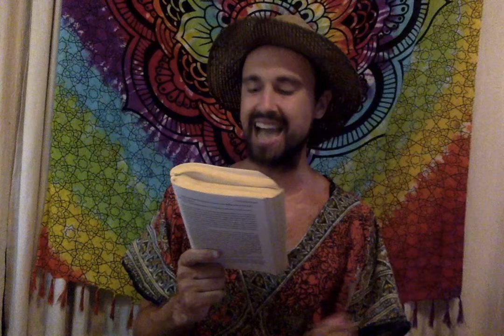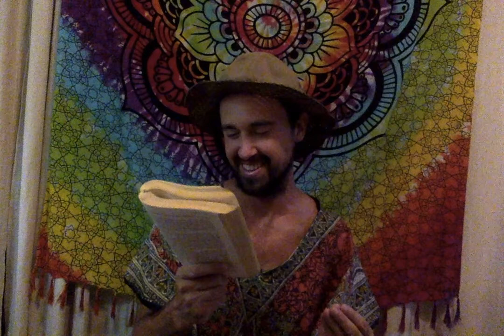VLOG📺Book Club Share📚"Care of the Soul" by Thomas Moore ✡️ Power🔋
Dear Good Netizens:

Today's video offering is a Bookclub share regarding the fantastic book Careofthesoul by Thomasmoore

We dive deep into Chapter Six which discusses the Soul in relation to the mysteries of Power Violence & the planet

I hope that this book club share gives you something new to read if you are currently struggling through this great Shift which our Planet Earth is experiencing in the Present point of Space & Time.

Enjoy this deepdive into the Mysteries.

Stay Strong,
Treille

P.S. Here is a link to the first episode of Book Club Share regarding this book

P.S.S. Astrology update: Mars is currently stationing in the sign of Libra (which is ruled by the other love planet, Venus): "If we follow the theories of Vedicastrology the placement of Mars plays a crucial role in choosing the life partner. The red hot planet is the significator of aggression, desires, and passion"

P.S.S.S. Here is a link to a talk by Dr Carmenboulter discussing Matriarchal cultures in Prehistory

P.S.S.S.S.S. I clearly have read this book multiple times because the back and front covers have fallen off. It's that juicy lol